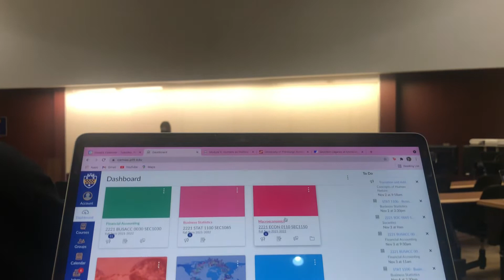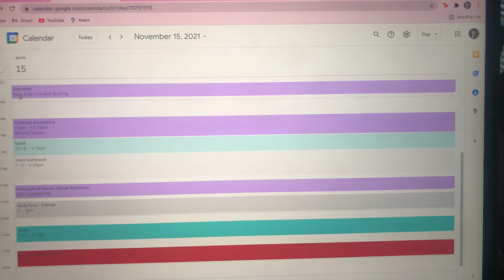Day in the Life w/ Mia - VLOG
Every day can be different at Pitt, Mia takes you through a normal day in her life here at the University of Pittsburgh. From class, to studying, to greek sing practice, she does it all.